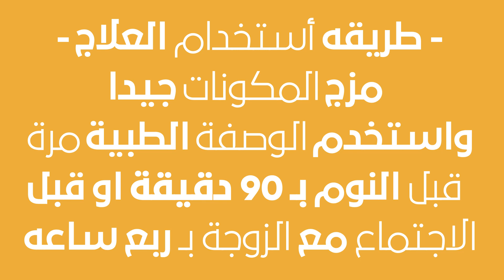وصفة زيت السمسم والشوفان لبناء العضلات وزيادة الطاقة